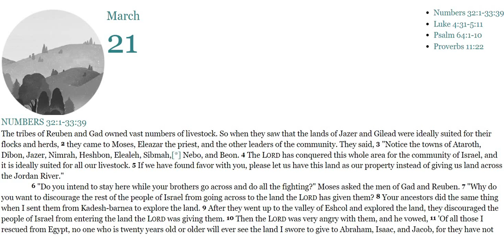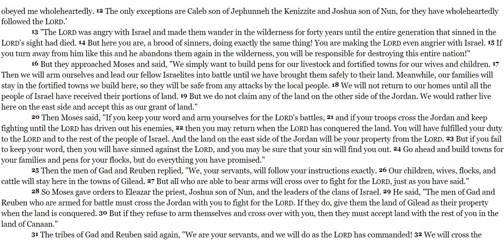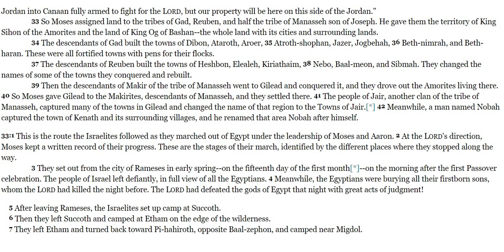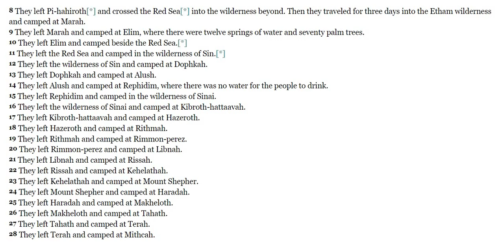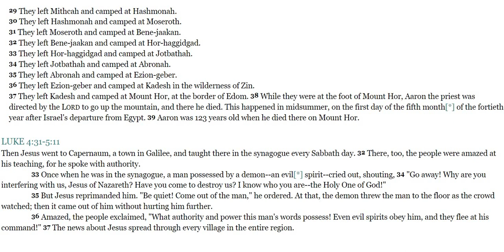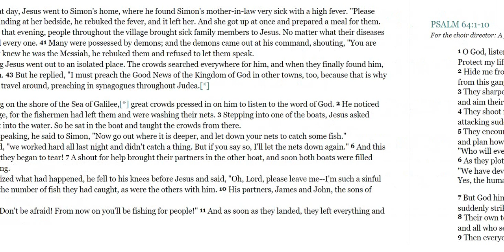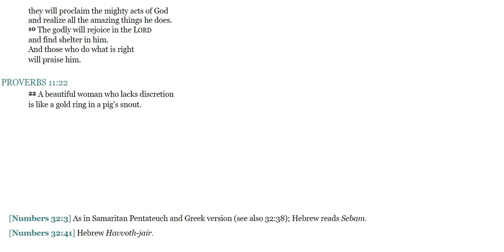Bible in a Year day 81 of 365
Numbers 32:1-33:39./Luke 4:31-5:11./-Psalms 64:1-10./Proverbs 11:22.